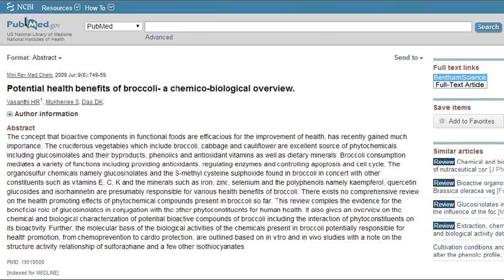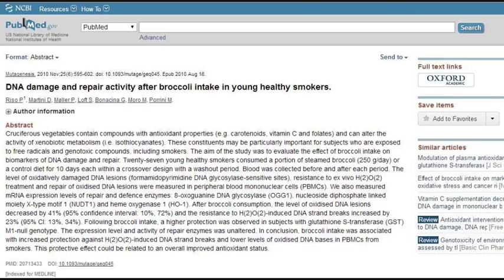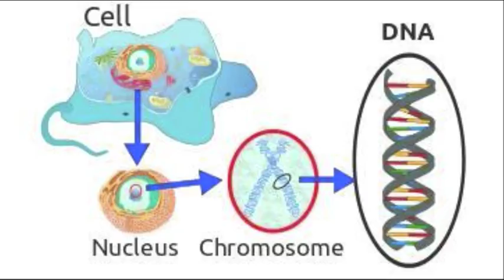The Superpowers Of Broccoli! Repairs Your DNA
What happens to the body when you eat 1 head/stalk of broccoli a day? Why is broccoli so healthy for us? What effect does broccoli have on our body and DNA? What happened when participants of a study were given broccoli everyday?

Studies;
Antioxidant and Anti-inflammatory Activities of Broccoli Florets in LPS-stimulated RAW 264.7 Cells

Attenuation of Carcinogenesis and the Mechanism Underlying by the Influence of Indole-3-carbinol and Its Metabolite 3,3'-Diindolylmethane: A Therapeutic Marvel.

Indole-3-carbinol is a negative regulator of estrogen.

Potential health benefits of broccoli- a chemico-biological overview.

DNA damage and repair activity after broccoli intake in young healthy smokers.

DR GREGER'S NEW BOOK- HOW NOT TO DIE COOKBOOK